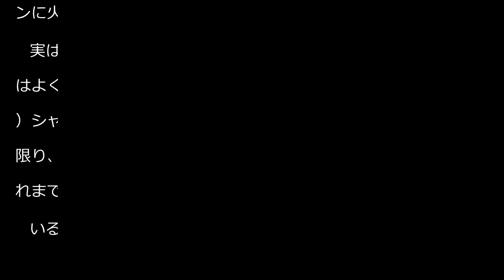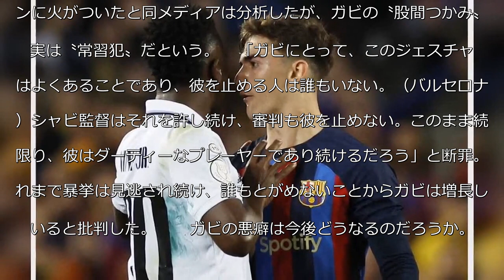ビニシウスに対するガビの問題行動が波紋「彼はダーティーなプレーヤーであり続ける」